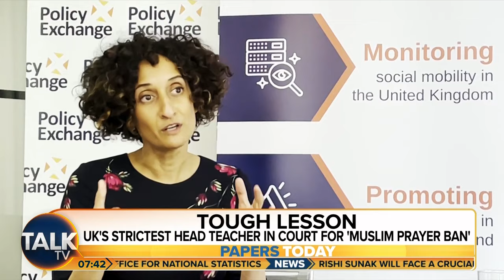“Katharine Birbalsingh Is A Culture Warrior” | UK’s Strictest School In Court Over Muslim Prayer Ban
A high-achieving north London school, previously dubbed Britain’s strictest, is facing a High Court challenge from a Muslim pupil over a decision to impose a “prayer ban”.

The student, who cannot be named, alleges that the policy introduced by the Michaela Community School in Brent is discriminatory and had “fundamentally changed” how she feels “about being a Muslim in this country”, a judge heard.

The pupil described the ban as “like somebody saying they don’t feel like I properly belong here”, a hearing in London on Tuesday was told.

Rebecca Hutson: "They have a fundamental right to be able to pray."